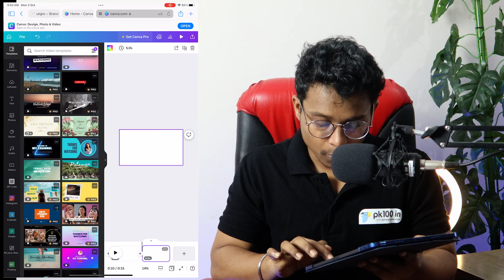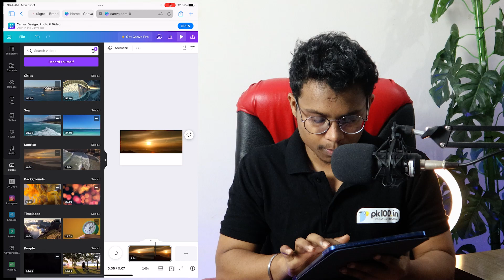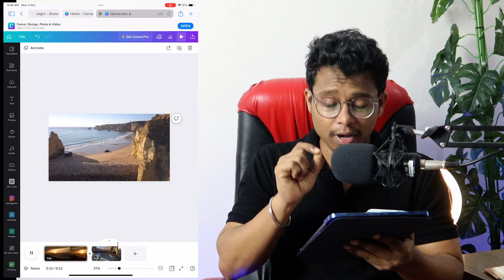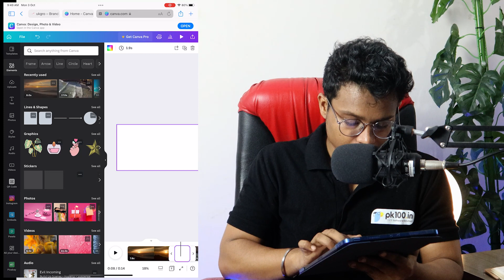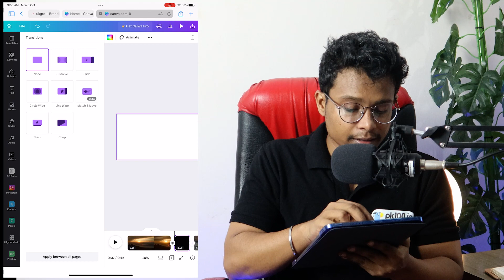Waw 😲🔥 Video Transitions in canva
Follow On Social Media For Short Tips_

( Here you can learn all software in Marathi language )

About @PK100 -

@pk100.in Started in 2019,
We have only YouTube channel in Marathi language.
But a lot of people demanded that we teach in Hindi or English.
So, We are launching this new channel for you. then it was just a YouTube channel. Our viewers to grow and in the same way, our responsibility was increased. And now here we are. Institutions take a lot of money for a small course. But our aim is that we will try to teach everything free

And I am the founder of UKGRO. If you can give me some marketing related help and if you have some work, you can give it. My company will complete it. My company website is